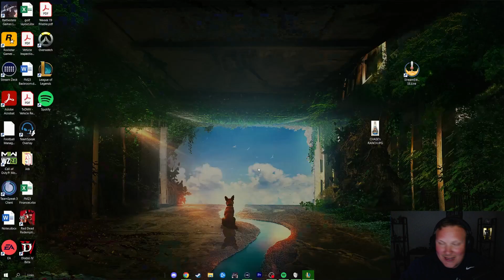How 7 Anima Squad Miss Fortune Left Me Speechless | TFT SET 8.5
What's up everybody its YaBoiChase, I've started playing Team Fight Tactics and am addicted. This game I was lucky and got 7 Anima Squad and won an intense game. Let me know your thoughts on the new Set 8.5 below.

7 Anima Squad Miss Fortune Saved The Day | TFT SET 8.5 |